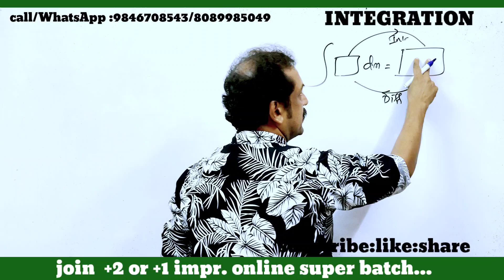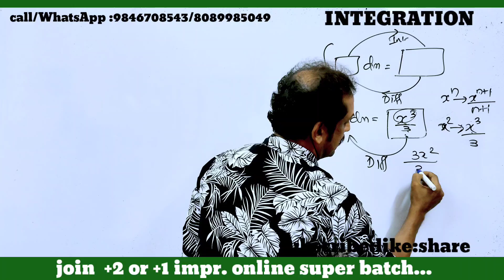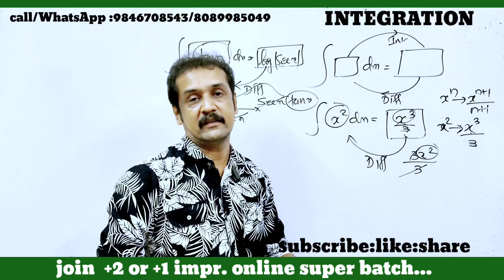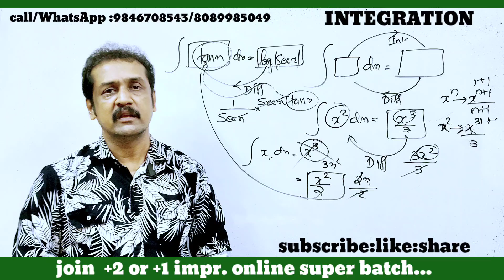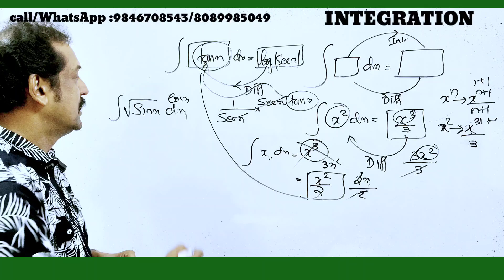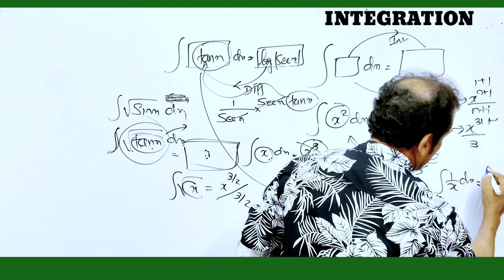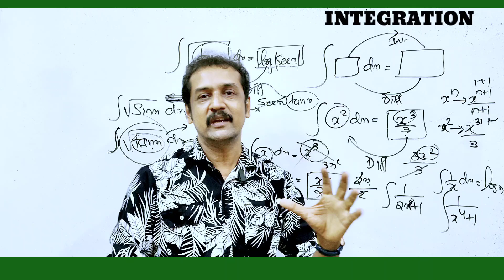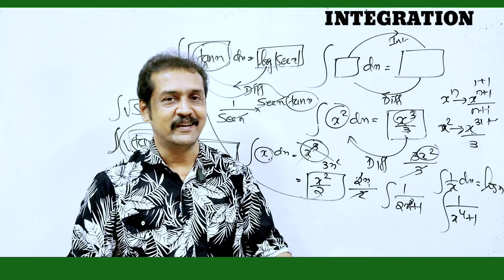integration | +2 maths | plus two maths integration ^| ഇന്റഗ്രേഷൻ പ്ലസ്‌ ടു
examcentreneet2025
+1_ imprexamorientednewsails
B.scnursingkeralaovement-2023
plus_one_improvement_2023
#+2result_2023

 plus one
plus one improvement
CBSE12maths
#+2failedstudentsnews
# ഫെയിൽഡ്
nda-2024
KEAM rank calculation Government Engineering Colleges in Kerala/ private Engineering Colleges in Kerala/ top most self financing engineering